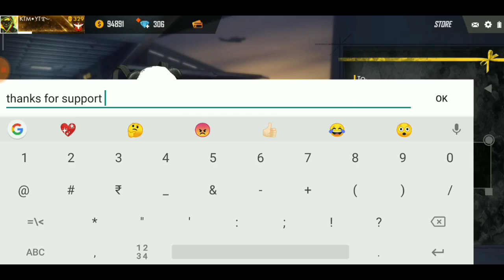😲 5 New Updates + Advance Server // Details By National Gamer